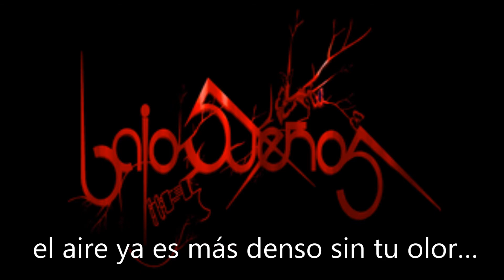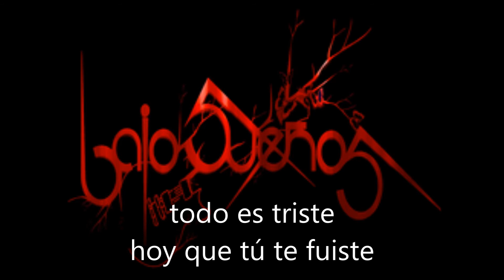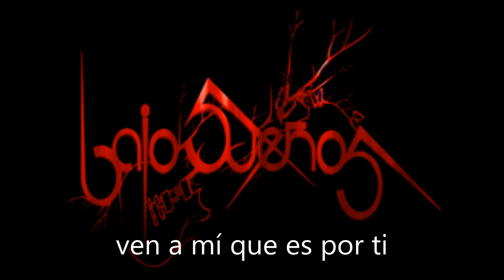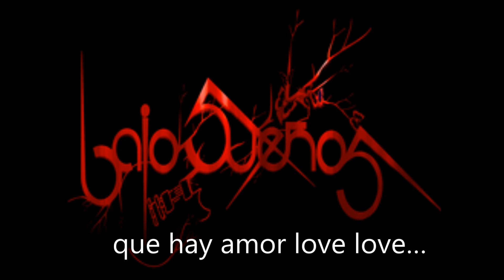Bajo Sueños Love (letra)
Tema del Album Nada de Amor publicado en 1998